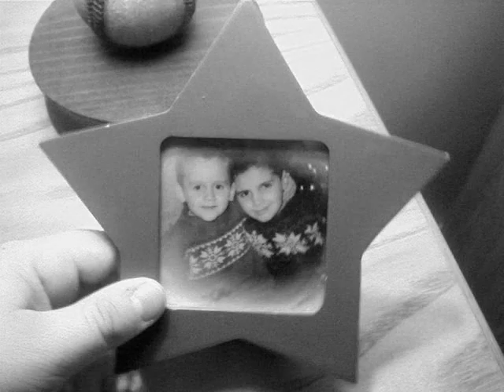I'm Seeing Double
A crazy kid is seeing double. What is he seeing?